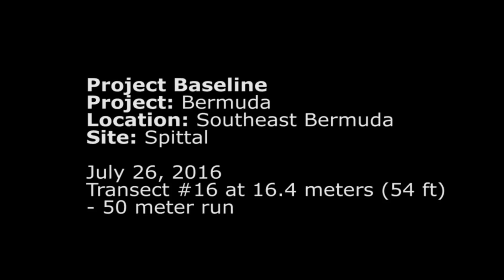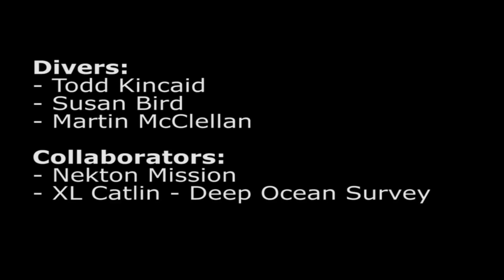July 26, 2016 Spittal transect 16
PB Bermuda
Site - Spittal - Transect 16
50 meter transect at  16.4 meters depth